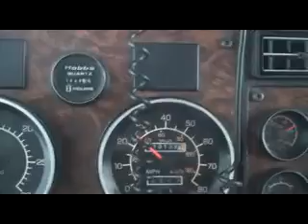Ice Road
Ice Road Driving...